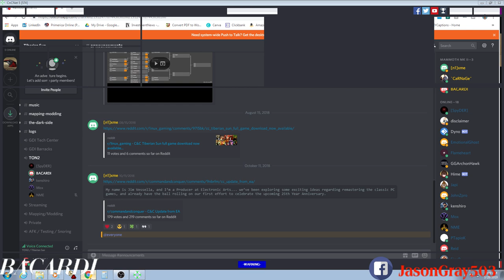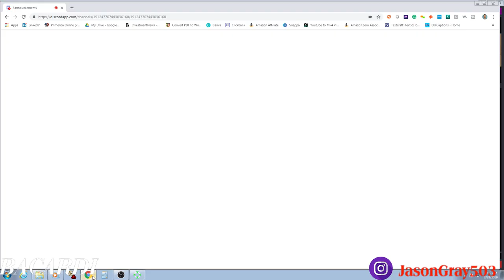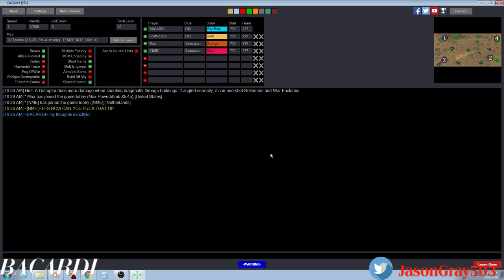Tiberian Sun Game play POV BACARDI TR vs LostSouls BL Series